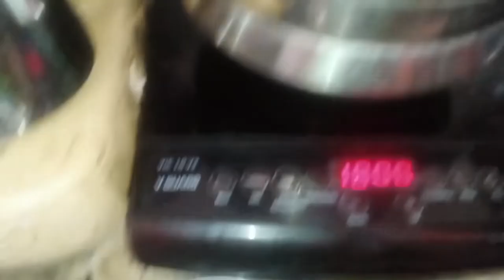மினி இட்லி & சிறுபருப்பு சாம்பார் |Night dinner Mini Idly Siruparuppu Sambar